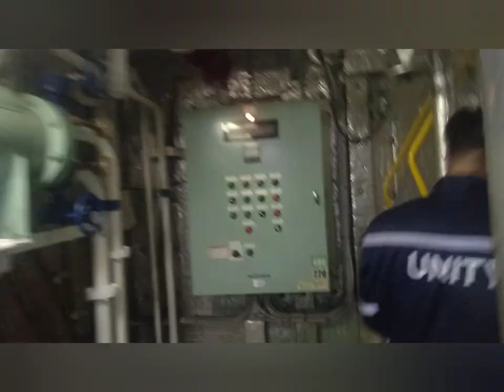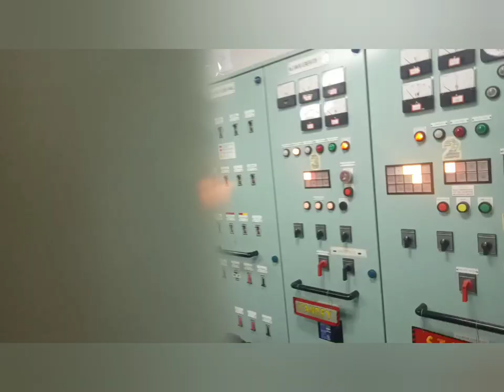SOOT BLOWER IN BOILER